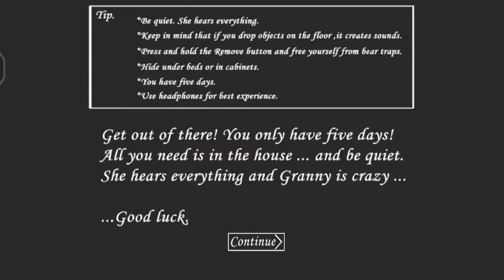Granny Gameplay ~ open the door